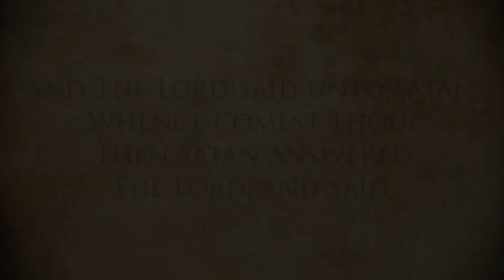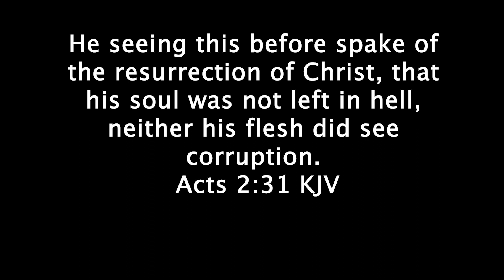HOLLOW EARTH - FALSE DOCTRINE FRIDAYS | EPISODE 5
EPISODE 5 OF FALSE DOCTRINE FRIDAYS DISCUSSING THE INSANE FABLE OF HOLLOW EARTH.